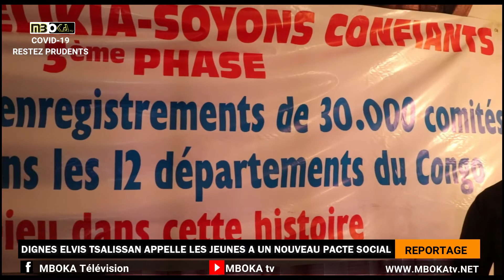Congo : Dignes Elvis Tsalissan Okombi appelle la jeunesse à un nouveau pacte social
La dynamique citoyenne ''PONA EKOLO'' a lancé ce 22 juin, la 3ème phase de sa campagne dénommée ELIKIA SOYONS CONFIANTS. Une campagne qui vise à enregistrer 30.000 comités de soutien à la plate forme. Ceci dans l'objectif d'amener les jeunes au premier rôle dans la campagne électorale de 2021, question pour cette couche de la société de défendre leur insertion sociale en étant tout près du président Denis Sassou Nguesso.